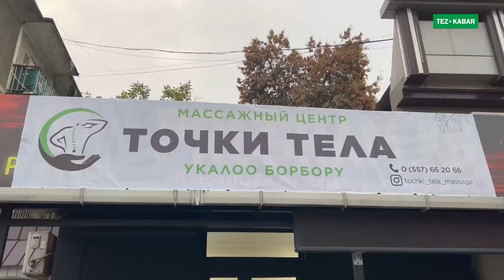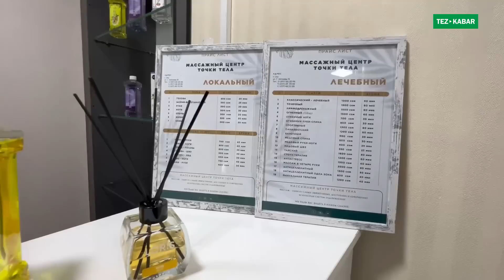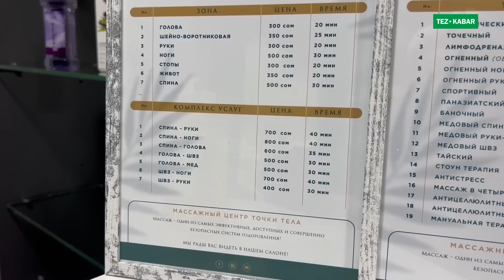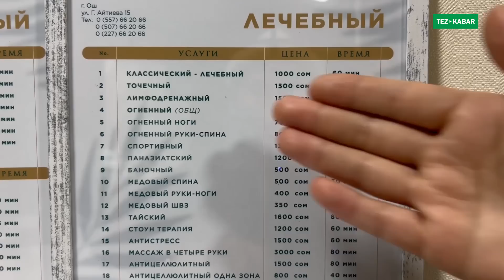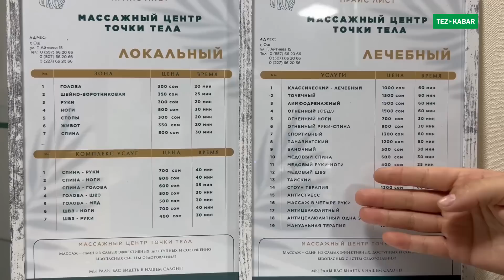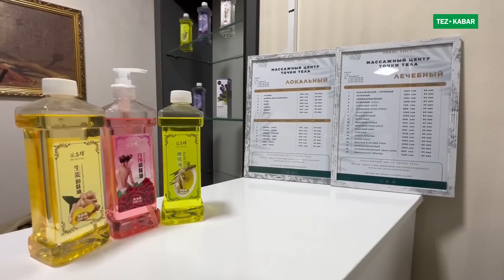МАССАЖ алууну АДАТ КЫЛАЛЫ ~ ТОЧКИ ТЕЛАга барып, ТОЧКАЛАРГА жасаткыла ~ Массаждын 30 түрү бар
Точки тела:
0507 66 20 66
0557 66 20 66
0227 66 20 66